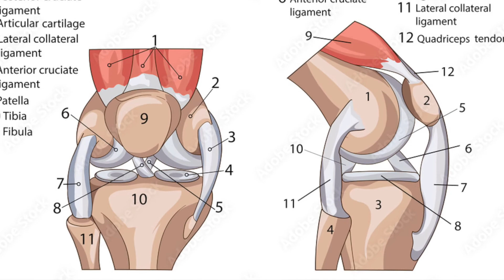Exercises to Stabilise Knee Joint Problems | Harjit kaur Physiotherapist | Dr.Education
* 1 year in Medical ICU.
* 1 year in Emergency & Casualty.
* 3 months each in Surgery, Neurology, Pediatrics and Family medicine.

Thanks & Regards
Dr.PARAMJEET SINGH